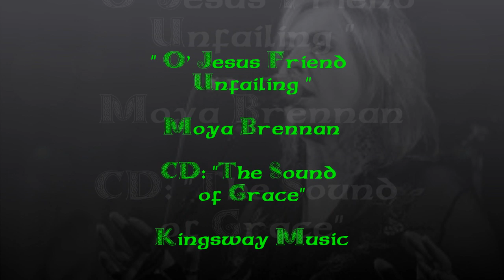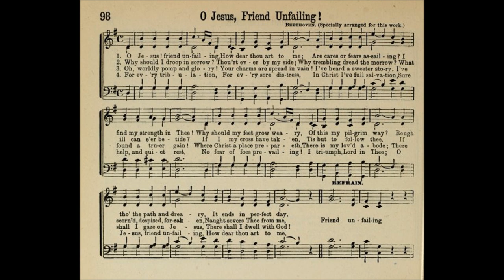O Jesus Friend Unfailing---Moya Brennan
A little-known Spiritual gem from Moya, sung live at a conference...as featured on the Kingsway Music CD, "The Sound of Grace".